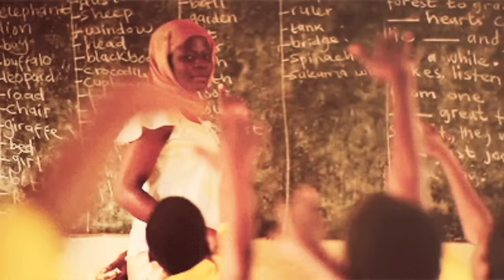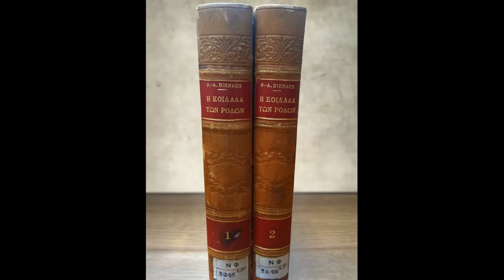ACORDOU NO FUTURO - E OS HABITANTES DA TERRA NÃO ERAM MAIS HUMANOS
O relato do professor que entrou em coma em 1921 e acordou quase dois mil anos anos depois, numa Terra drasticamente diferente da que conhecia. Até os seres humanos haviam se transformado em outra coisa.